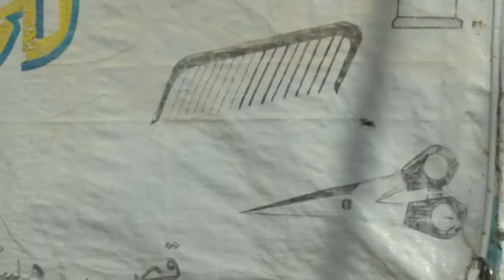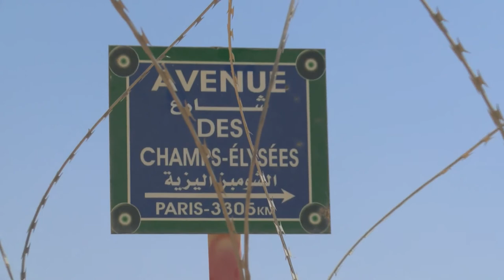Economics of a refugee camp - BBC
Zaatari refugee camp in Jordan is home to more than 120,000 migrants who've fled the conflict in neighbouring Syria. It is managed by the United Nations.
The camp has grown so big it has a thriving economy all of its own, complete with restaurants, taxi firms and even a wedding dress hire shop.
So how are the legitimate businesses faring? And what efforts are being taken to curb the camp's illicit economy?
Howard Johnson reports.